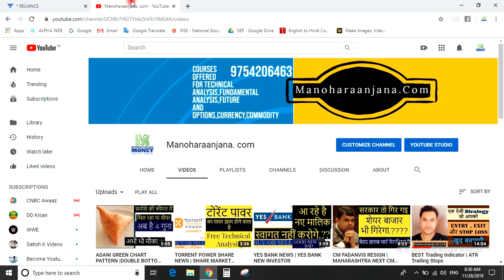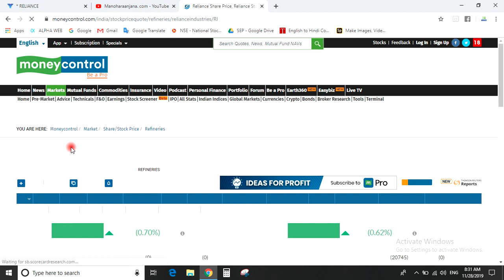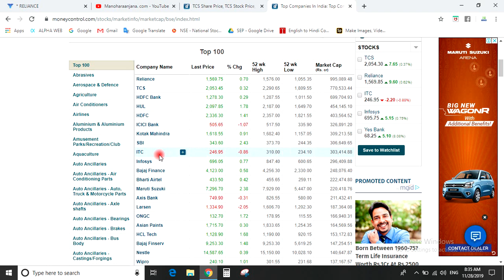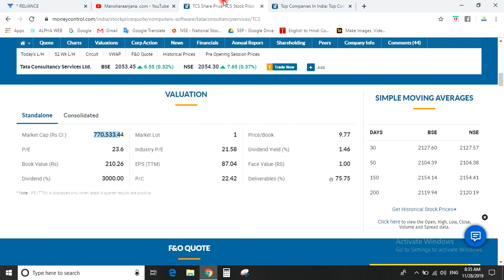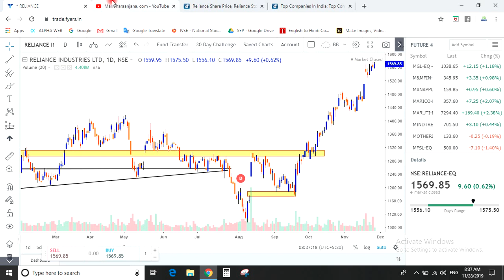RELIACE MARKET CAP | RELIANCE SHARE NEWS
Reliance Industries hits Rs 10 lakh crore market capitalisation, a first by an Indian company

Reliance Industry share price Reliance market capitalization Reliance target Reliance mukesh ambani Reliance Saudi Aramco ipo deal Reliance jio share rcom share Reliance rcom deal Reliance target Reliance  industries share
Watch this video before you invest in the Reliance Industries Limited stock. In this video,  has done a Fundamental Analysis on RIL, and explained different business segment in which Reliance operates.
Video explains the different businesses of RIL and the financial aspects regarding them. One should watch this video before investing in Reliance share.
Reliance Share Price is falling from the last couple of sessions. It has corrected more than 6.5%. The reason being global brokerage Jefferies has cut the target price of Reliance Share Price to 880 and the future rating is underperform.

Now the million dollar question in the mind of the existing investors is whether to book the profits or accumulate more no of shares post correction. On the other hand, the investors planning to invest might find a right opportunity to enter.

Reliance is nifty 50 stock with 2nd highest weightage of 9.29%. The probability of almost 1/3rd correction is almost negligible. However, an investor should check the Fibonacci levels of 23.6% and 38.2% retracement. The level of 38.2% can be the good entry point. At the same time, it is imp to understand the reasons for underperform rating.

1. Reduction in gross refining margin
2. Increased capital expenditure on Jio operations.
3. High net debt in the future.
4. Expensive valuation.

The underperform rating is short term negative from sentiments point of view. However, it may provide a good opportunity for long term investors i.e. attractive Reliance Share Price.
We use Reliance Industries products in our day to day life, we can't ignore that it's everywhere, from our internet connection(JIO) to the retail store(Reliance trends, Reliance Fresh, Reliance digital) where we shop and to the TV channels(Colors, CNBC tv18, History TV18) that we watch.
It's a conglomerate which is owned by the richest man in India - Mukesh Ambani.